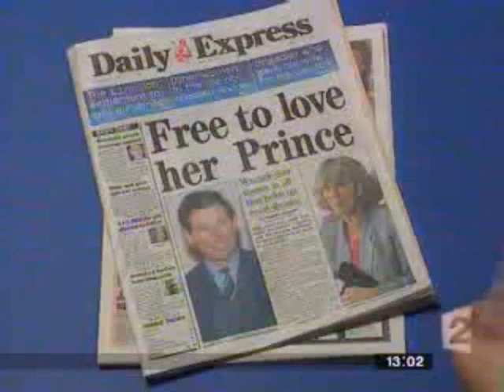Camilla Duchess of Cornwall, Princess of wales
A tribute to a gutsy woman